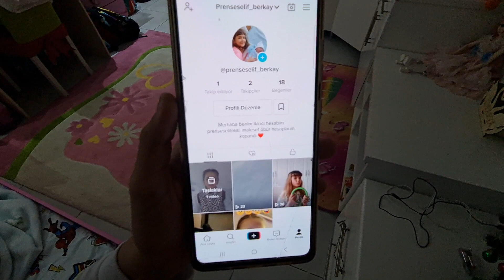Prenses Elif ve Berkay bey alışverişte, kahvaltı hazırladık. Doğum günü hediyesi aldık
Video for kids, Video para niñas, बच्चों के लिए वीडियो